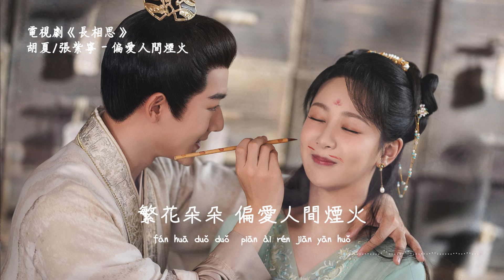胡夏、張紫寧 | 偏愛人間煙火（電視劇《長相思 Lost You Forever》片尾曲） Official Lyrics Video【高音質 動態歌詞】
♪ 音 樂 資 訊 ♪

作詞 Lyrics：    作曲 Composer：
編曲 Music Arranger：

我祈求此生的擁有
偏要長情在左 你在右
永恆的思念 釀成酒
相偕在人間 走一走
我祈求來日的擁有
偏要 瞬間拱手 讓愛永久
須臾的悲歡 寄蒼狗
相擁在輪回 天盡頭
姻去了殼結因果
褪了初見你時的顏色
緣線勾勒筆帶過
日月陪你我對酒當歌
心 空了格 調了色 一彎新月落
悲歡忐忑 風雨送相思流落
願 眉清澈 目溫熱 錦繡心河
繁花朵朵 偏愛人間煙火

♪ 特 此 聲 明 ♪